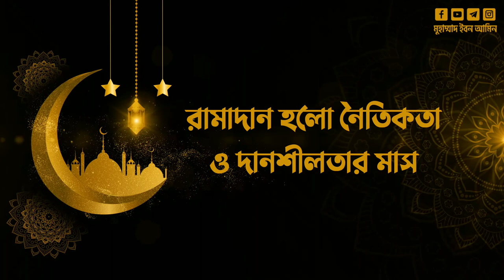Ramadan Kareem | Hassan Muhammady | Bangla Subtitle